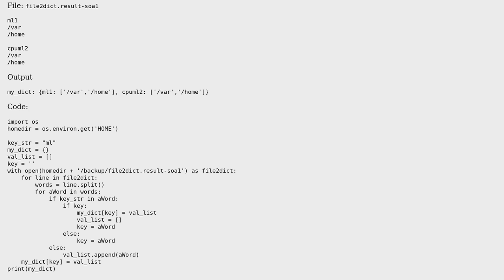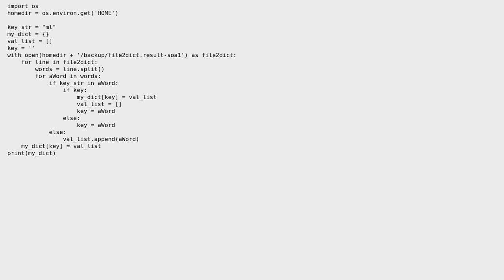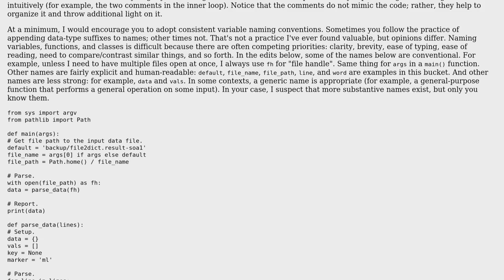Forming a dynamic dictionary based on searched key and values pair using RAW logic and not...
Code Review: Forming a dynamic dictionary based on searched key and values pair using RAW logic and not modules of python

With thanks & praise to God, and with thanks to the many people who have made this project possible! You are responsible for your own actions.